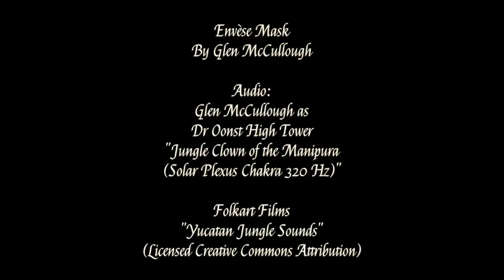Envèse Mask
Envèse Mask by Glen McCullough

Audio:
Glen McCullough as Dr Oonst High Tower - "Jungle Clown of The Manipura (Solar Plexus Chakra 320 Hz)"